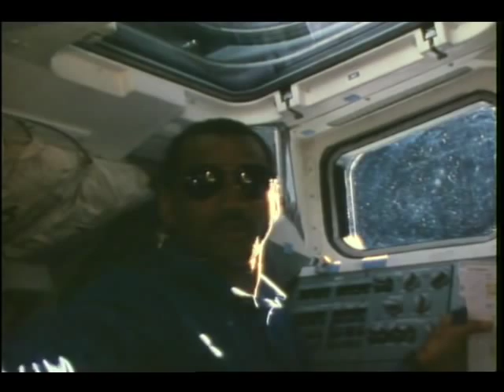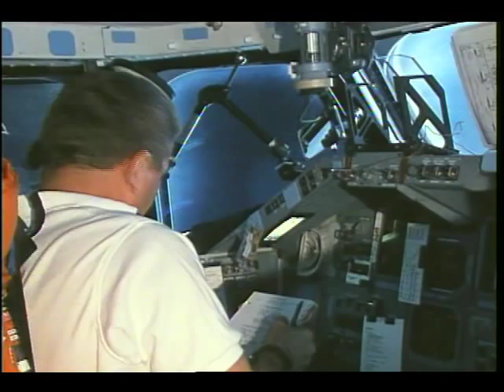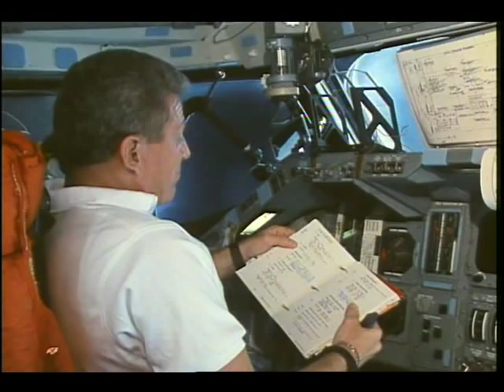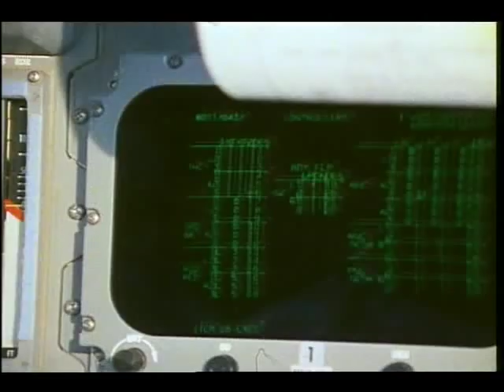STS-31 Onboard 16mm Photography Quick Release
This video features scenes shot by the crew of onboard activities including Hubble Space Telescope deploy, remote manipulator system (RMS) checkout, flight deck and middeck experiments, and Earth and payload bay views. NOTE: No sound.